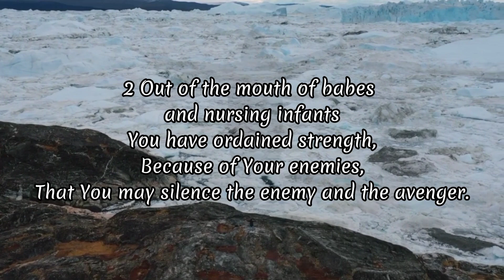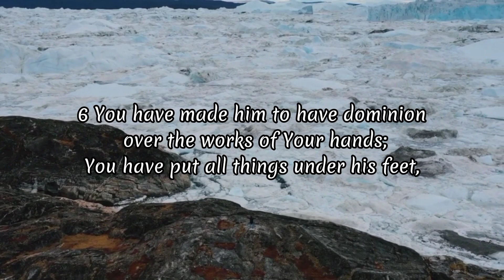THE GLORY OF THE LORD IN CREATION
Psalm 8 NKJV Bible Reading